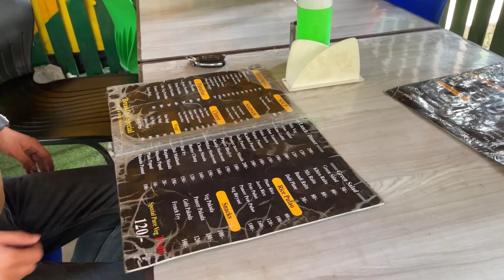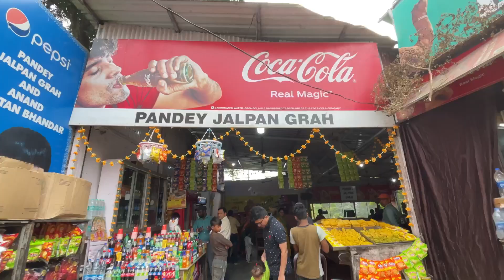दो दिन था गर्जिया मंदिर बंद तीसरे दिन किए दर्शन माता के 😇 Minaxi Rawat Vlogs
Hello Everyone

Love you and god bless you all.